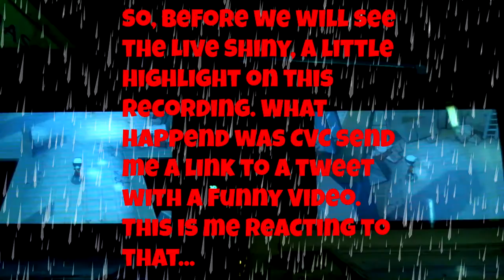[LIVE!!] Shiny Ariados in Horde Encounter in Pokémon Alpha Sapphire!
So, CvC showed me this funny clip that left me laughing out loud, so i thought i'd shareit with you ^^